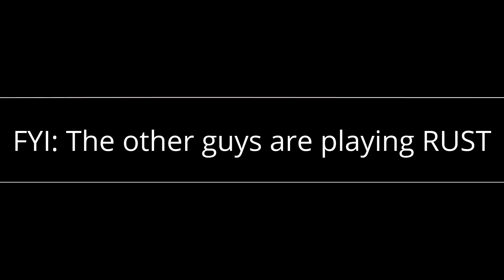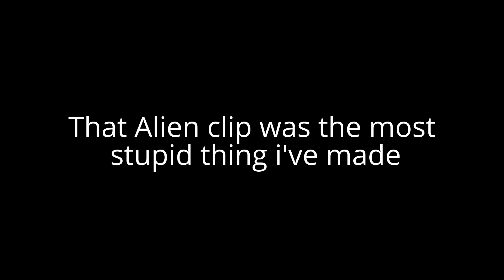Rainbow Six Siege Montage #5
JohnyRageQuit is an old name that i dont use anymore sorry for any confusion